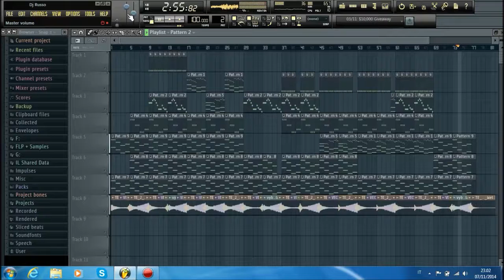Dj Russo - Emotional Song #14